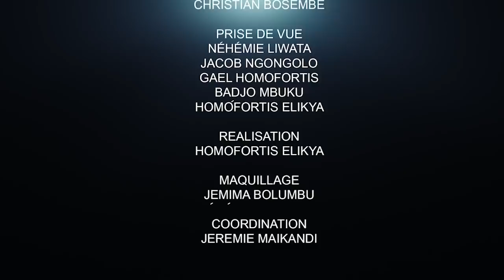CRITIK INFO 17.03.2022 RETOUR TRIOMPHAL DE FATSHI : SHADARY TACLE L'UDPS.